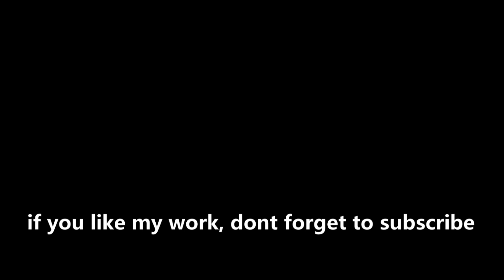4. NEW FACES PES 2021 (Gift Orban, Gavi, Jack Grealish) Bonus : Nwankwo Kanu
📖 List FacePES2021 Volume 4
⚽ Gift Orban, Centre Forward from Nigeria. Plays for Olympique Lyonnais
⚽ Gavi, Centre Midfielder from Spain. Plays for FC Barcelona
⚽ Jack Grealish, Left Wing Forward from England. Plays for Manchester City

📖 Bonus :
⚽ classicfacepes : Nwankwo Kanu, Arsenal & Nigeria Legend

Thanks to : Konami, EA Sports FIFA, Blender Foundation, Suat CAGDAS 'sxsxsx', RigEx, Ejogc327, MjTs-140914, Skoczek, Adobe Photoshop, Soccergaming, Evoweb, Ferdiansyah Surya Pratama, Jefferson Sergi